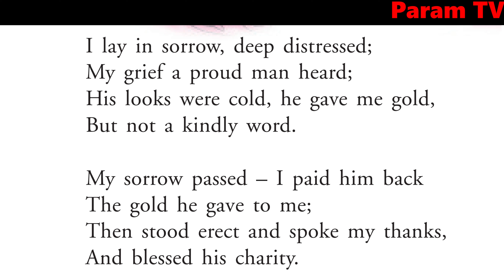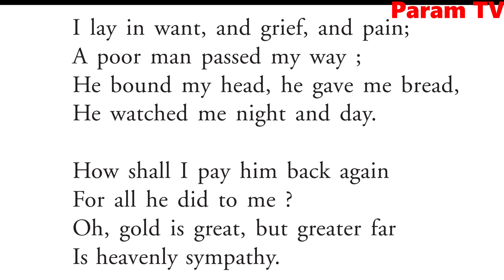Class 8, Sympathy, Poem Expalnation